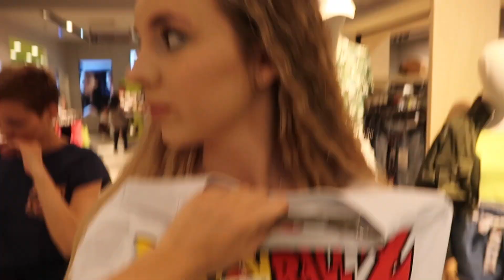OBLACIM SE NA MUSKOM ODELJENJU - 1 DAN KAO DECAK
💜About me:

22 years old